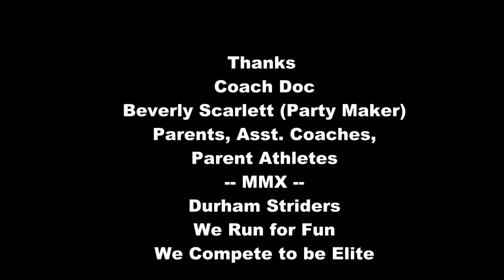Durham Striders XC Team 2010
We Run for Fun.  We Compete to Be Elite